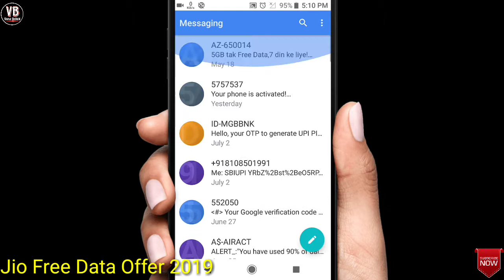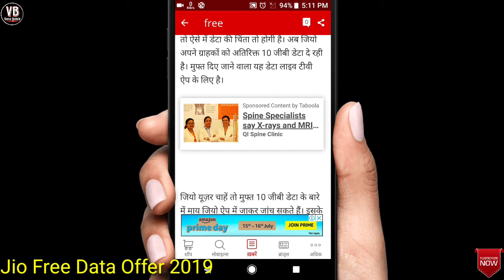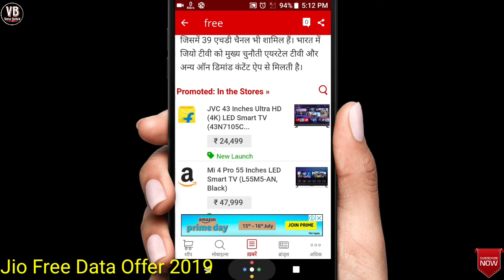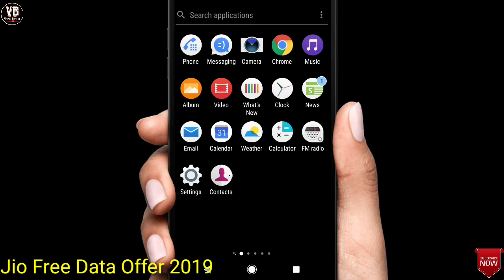Jio Free Internet Offer 2019 || How To Get Free Data In Jio || Jio Free Net || Special Jio Users,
Aaj ke video me mene aapko sabhi ko Jio sim free data kaise provide karta ye bataya he to video pasand aaye to mere video ko like share or mere channel ko subscribe Karna na bhule,